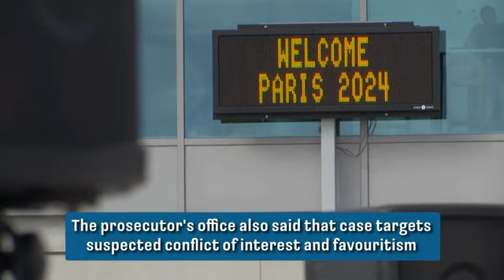Paris Olympics HQ searched amid corruption probe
RESTRICTION SUMMARY:

ASSOCIATED PRESS
Paris - 20 June 2023
1. 00:08 Various exteriors of the headquarters of the Paris 2024 Olympics

ARCHIVE: Saint-Denis - 7 June 2023

2. 00:22 Exteriors of Paris 2024 Headquarters

ASSOCIATED PRESS - SNTV CLIENTS MAY USE

ARCHIVE: Charles de Gaulle Airport, Paris - 15 September 2017

3. 00:26 Various of plane on tarmac

4. 00:38 Various of Tony Estanguet and Anne Hidalgo stepping out of the plane and waving flags

5. 00:44 Various of Paris 2024 delegation stepping out of the plane, waving flags and celebrating on tarmac

6. 00:50 Electronic sign - "Welcome Paris 2024"

7. 00:53 Various of crowd on tarmac

8. 00:57 Wide of homecoming crowd and airport personnel on tarmac.

DURATION: 01:02
STORYLINE:
French investigators are searching the headquarters of the Paris 2024 Olympics in a probe into suspected corruption, according to the national financial prosecutor’s office.

The Paris 2024 organising committee said in a statement that a search is under way at their headquarters in the Paris suburb of Saint-Denis, and that "Paris 2024 is cooperating with the investigators to facilitate their investigations.”

It would not comment further.

Paris becomes the third straight Summer Games organiser implicated in investigations led by anti-corruption authorities in the French capital.

Vote-buying allegations linked to the 2016 Rio de Janeiro Olympics and the 2020 Tokyo Games previously removed several members of the International Olympic Committee from that organisation.

An official with the financial prosecutor’s office said on Tuesday the searches are linked to two preliminary investigations related to the Paris Olympics that had not previously been made public.

The official was not authorised to be publicly named according to prosecutor's office policy.

One of the probes was opened in 2017 — the year Paris was picked by the IOC as the 2024 host — into suspected embezzlement of public funds and favouritism, and concerns about an unspecified contract reached by Paris organisers, the prosecutor's office said.

The other was opened in 2022 following an audit by the French Anti-corruption Agency.

The prosecutor's office said that case targets suspected conflict of interest and favouritism involving several contracts reached by the organising committee and Solideo, the company in charge of Olympic facilities.

The Paris Olympics are scheduled for July 26-August 11, 2024.